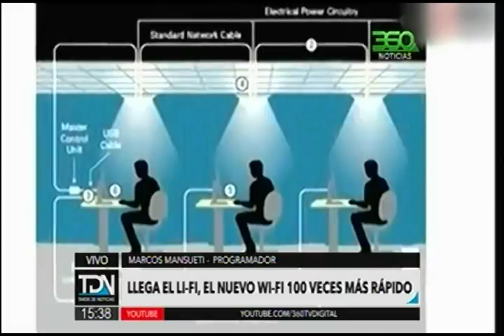360 TV- [Tecnología] Llega el Li-Fi el nuevo WIFI 100 veces más rápido